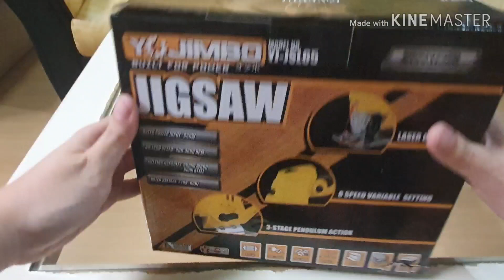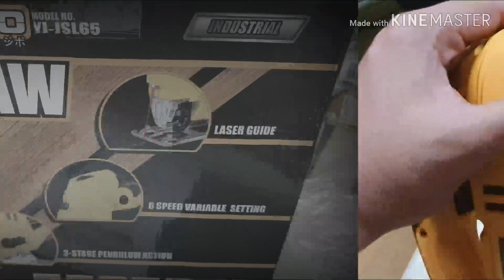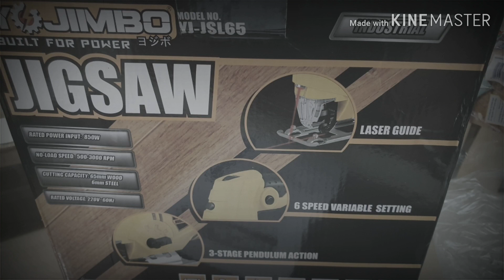Yojimbo 850W Jigsaw | diy | affordable | Lazada | Review | Unboxing | Woodworking tool | Starter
Yojimbo 850W jigsaw with laser guide

Brief review and unboxing of Yojimbo jigsaw

got it from lazada